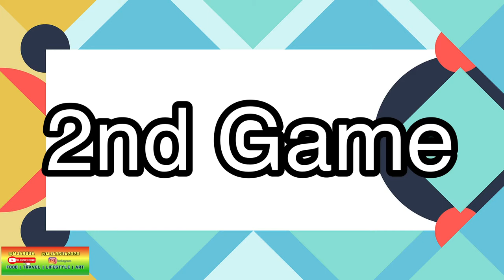Game Vlog 41: Sports Connection Northlake Open Play